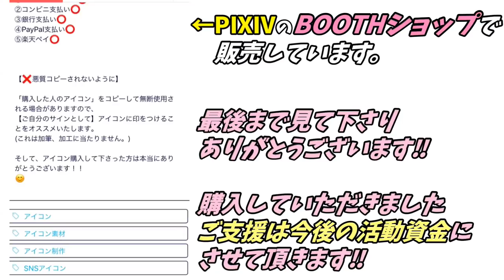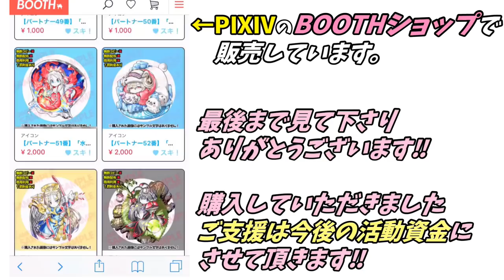【鬼滅の刃】炭治郎の「女の子化・おじ様化・10年後化」を描き比べてみた！！【15分描き比べ】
《世界一やさしいイラスト講座》を作って公開しています！

150種以上のイラストアイコンが激安1000円で買える『アイコンショップ』です↓
【吉村拓也のアイコン屋】購入ページはこちらです↓

【鬼滅イラストのおすすめ人気動画】はこれ！！↓↓

【鬼滅の刃の未来ストーリー】炭治郎とカナヲ「2人の結婚で生まれた子供」が最強すぎる、、、

【鬼滅の刃/20年後の未来】善逸と禰豆子の結婚で生まれた子供たちが最強すぎる…

【鬼滅の刃/300億の男】煉獄さんが「赤ちゃん化・女の子化・鬼化」した姿を描いてみた。

【鬼滅の刃/最終回の10年後】炭治郎たちが同窓会をする「10年後の別未来」を描いてみた結果…

【鬼滅の刃/最終回記念】炭治郎たちが「100年後の現代世界」で高校生だったら、、

【鬼滅の刃】炭治郎たちがお家で気をつけることを【一発描き】で描いてみた‼

【鬼滅の刃】炭治郎とカナヲが結婚する「10年後の未来」を描いてみた結果、、、

【ワンピース】ナミさんが「チョッパー化」した姿がクリスマスの天使すぎた、、、

【ゲゲゲの鬼太郎とネコ娘】2人の結婚で生まれた女の子が「妖界最強の美少女」すぎた、、、

【クレヨンしんちゃん】が「ワンピース世界の海賊キャラ」になった姿が衝撃すぎる、、、

【20年後の未来】ちびまる子ちゃん達の「同窓会写真」を描いたイラストが衝撃すぎた、、、

【ワンピース】海賊王になった「10年後のルフィたち」を描いたイラストが衝撃すぎる、、、

【女の子の描き方】プロ漫画家が教える【身体のペン入れ】メイキング講座【吉村拓也イラスト】

イラストレーターの吉村拓也です。